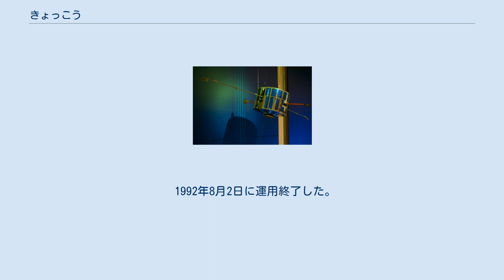きょっこう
きょっこう (第5号科学衛星EXOS-A) は東京大学宇宙航空研究所（後の宇宙科学研究所）が開発したオーロラ観測衛星である。
名前はオーロラを意味する「極光」に由来する。
 当機は主にオーロラを観測することを目標に開発された。
また、オーロラに関連する磁気圏、プラズマ圏、電離層も観測対象となった。
当機はその観測能力を生かし、国際磁気圏観測計画 (IMS) に参加した。
なお、IMSには「うめ」「うめ2号」「じきけん」も参加している。
 当機は「たんせい3号」とほぼ共通の設計をしている。
衛星の形状も「たんせい3号」と同じく円筒形であり、観測装置以外の搭載機器もほぼ同じ物が用いられた。
投入された軌道も同じような軌道である。
打ち上げ機も「たんせい3号」と同型機であり、ロケットと衛星本体を含めて「たんせい3号」で見つかった不具合は解消された。
 観測装置はメインの紫外線オーロラ撮像カメラを含め7種類搭載されている。
 当機は1978年2月4日に、M-3Hロケット2号機によって打ち上げられ、近地点641km、遠地点3978km、軌道傾斜角65.3°の軌道に投入された。
2月24日から観測を開始した。
 当機は観測データの取得率を上げるため、内之浦のほかにカナダのチャーチルと南極の昭和基地でもデータの受信を行った。
 1992年8月2日に運用終了した。